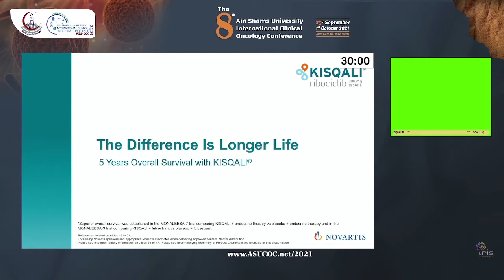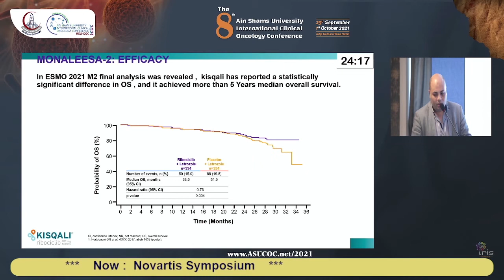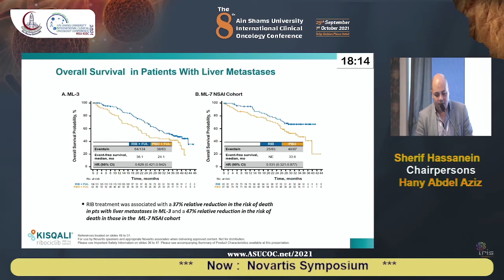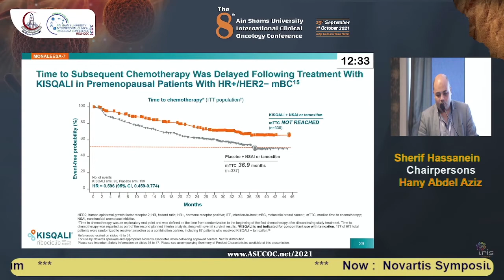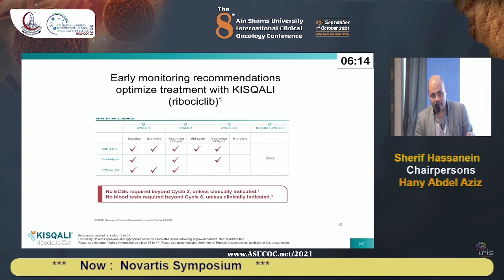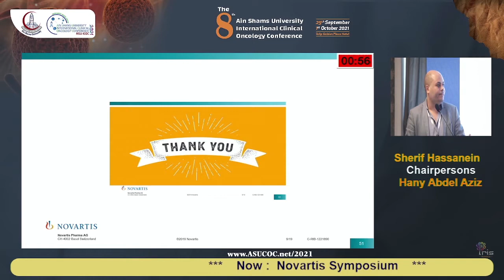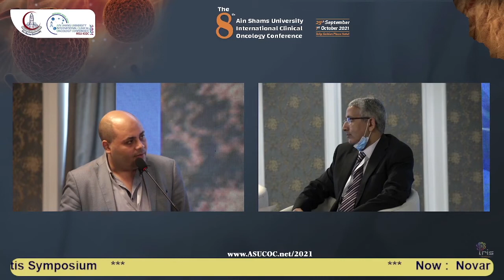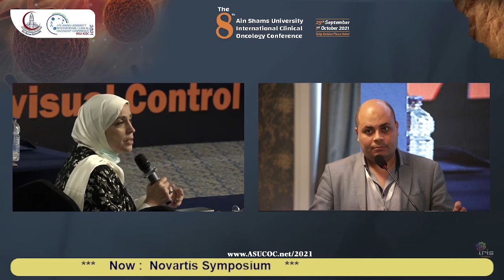ASUICOC 2021 - Novartis Symposium